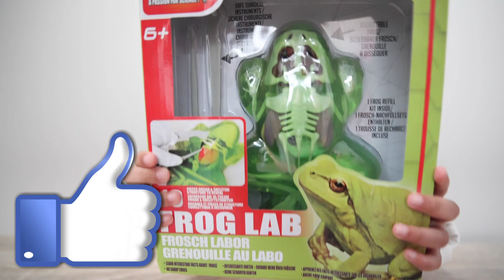FROG LAB| Dissect it! Kylie pretend play as scientist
Kylie pretend play as scientist and create bubbles out of various chemical and dissects a frog to look into the body parts